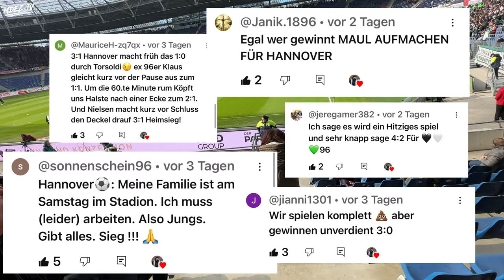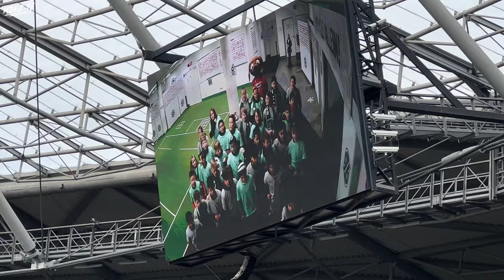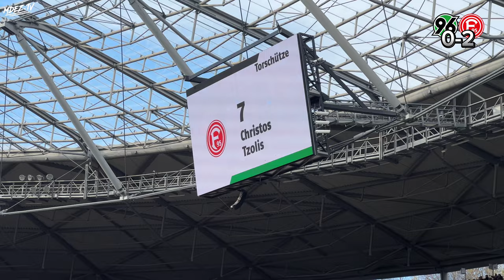CEDI und VOGI retten die Roten | Hannover 96 vs Fortuna Düsseldorf Stadionvlog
Hannover 96 empfängt Fortuna Düsseldorf. Viel Spaß mit dem Stadionvlog.